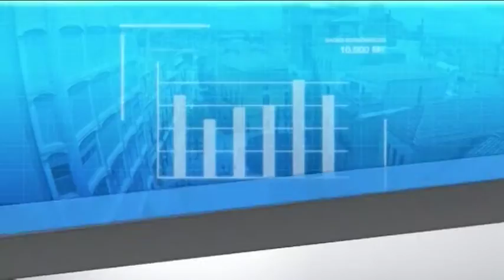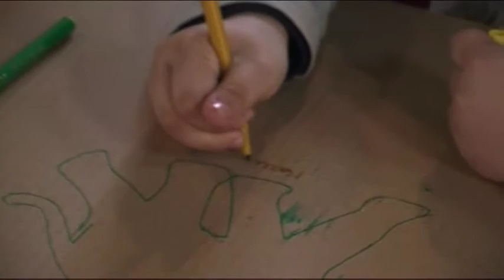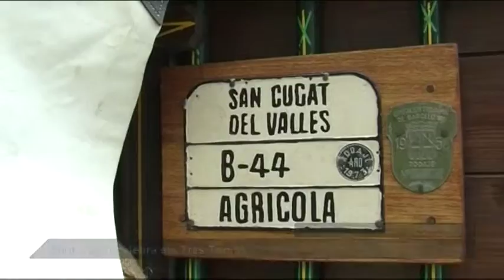Al dia Vallès Occidental dilluns 13-02-2017 de Canal Terrassa